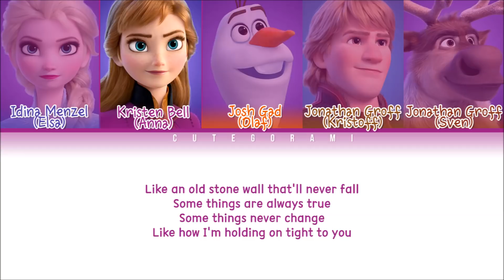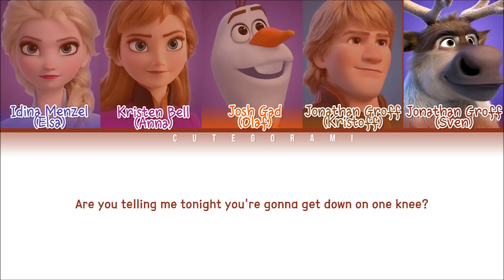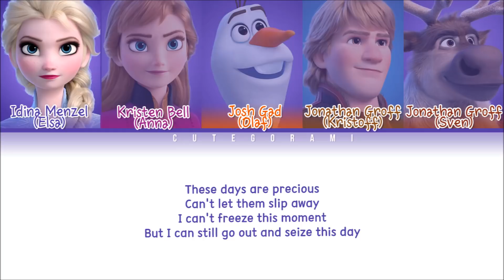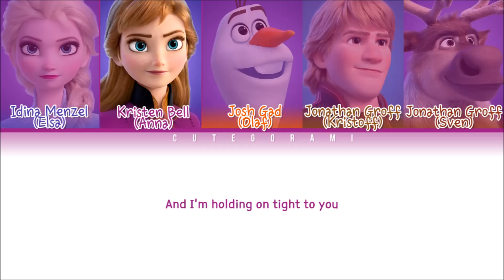Frozen 2 Cast - Some Things Never Change (Color Coded Lyrics English 가사)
All Rights Administered by 2019 Walt Disney Records

• Artist: Josh Gad, Kristen Bell, Idina Menzel & Jonathan Groff
• Song ♫: Some Things Never Change
• Album: 'Frozen 2' Original Motion Soundtrack
• Released: 19.11.15
• Members: Josh Gad (Olaf), Kristen Bell (Anna), Idina Menzel (Elsa) & Jonathan Groff (Kristoff/Sven)
My bias: Elsa